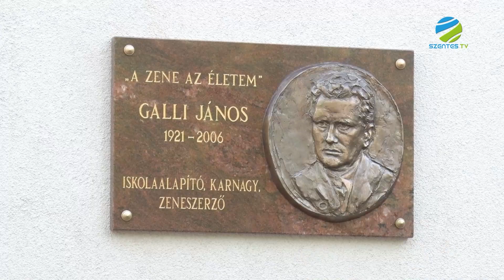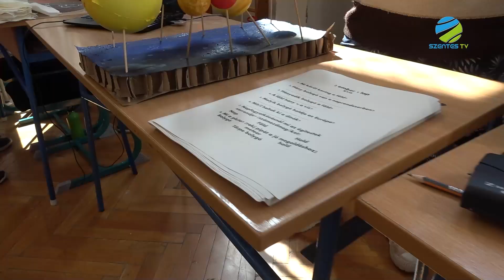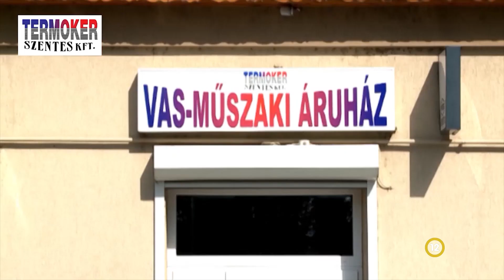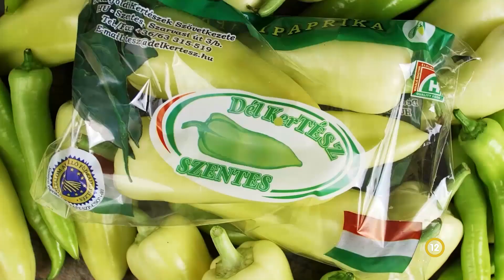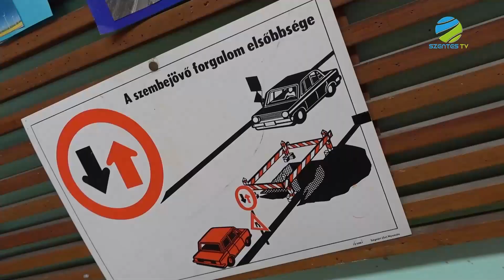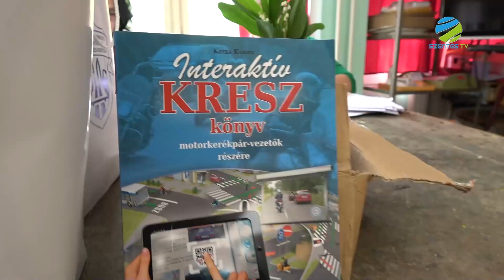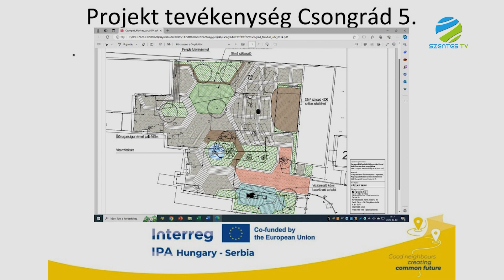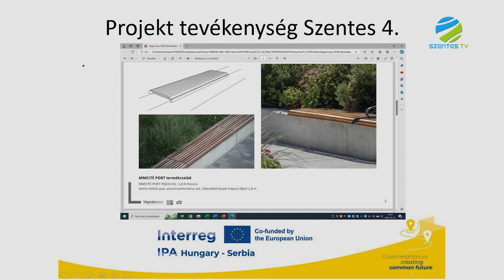2024. április 15. hétfő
Önök a Szentes Televízió hétfői Híradóját látják, főbb híreink röviden: Az SZH-Trans 08 Kft. ügyvezetőjének Szabó Józsefnek a felajánlásával folytatódott az ültessünk közösen 1000 db fát Szentesen program, Móra József önkormányzati képviselő jóvoltából újult meg a Fehér-házi ABC előtt található padok ülődeszkái, emléktáblát avattak Galli János tiszteletére a nevét viselő általános iskola homlokzatán, Csongrádon.

Következik hírháttér műsorunk, melynek vendége Gémes László, a Csongrád-Csanád Vármegyei Közgyűlés elnöke, témánk pedig a megye pályázati lehetőségei és turisztikai célkitűzései.

Mai magazinunkban megmutatjuk a Ready For Net Zero című európai projekt első workshopját, a Koszta József iskolában megrendezett kerékpáros ügyességi versenyt illetve a Csongrádon megtartott közös sajtótájékoztatót az Interreg programmal kapcsolatban.